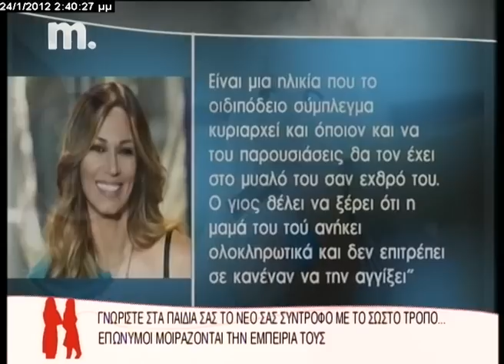Κορίτσια για Σπίτι - Παιδί και νέος σύντροφος